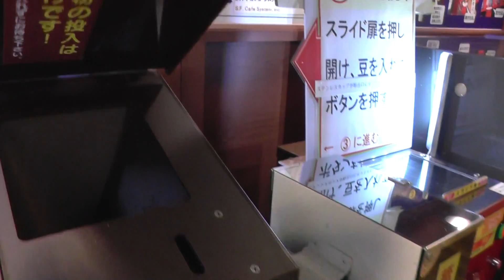日本の実力/ついにここまで来た/コーヒーの自動販売機③Japan's ability / finally came up to here / coffee vending machine